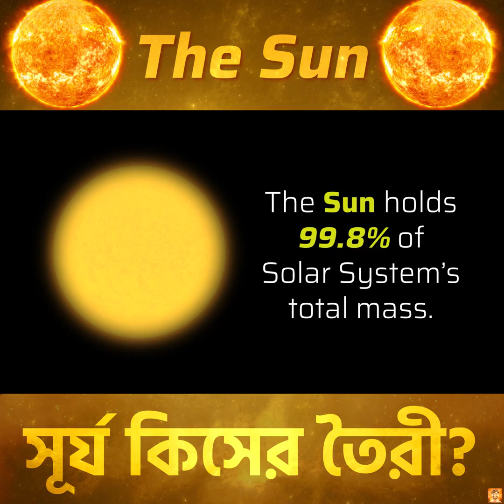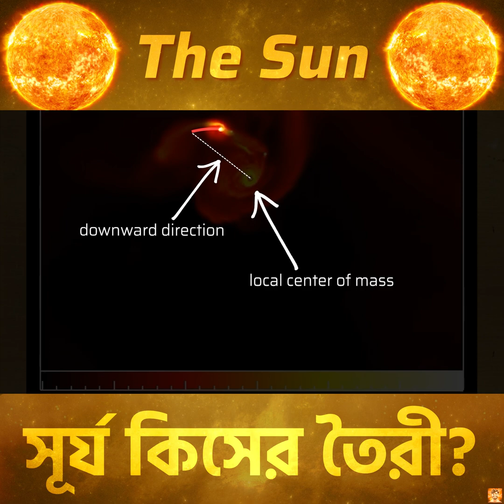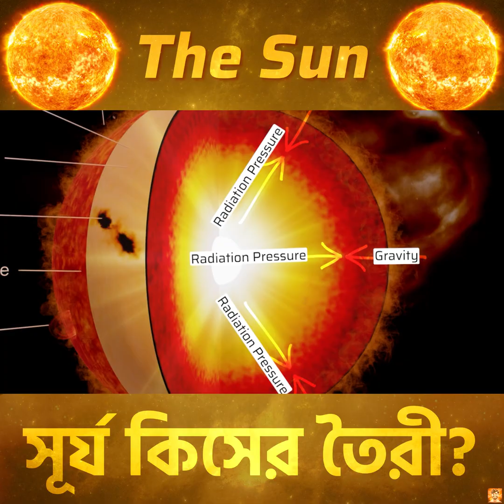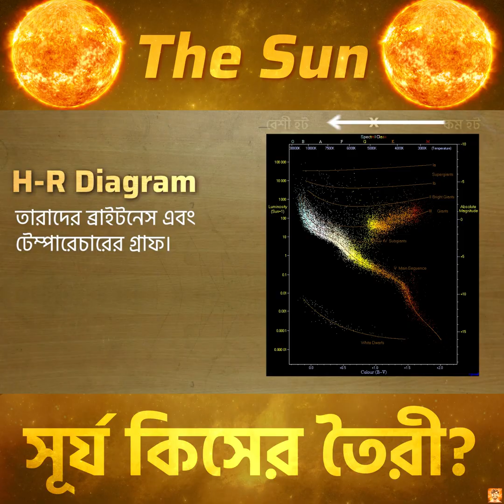সূর্য মূলত কি? কিসের তৈরী? The Sun Explained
"সূর্য মূলত কি? কিসের তৈরী? The Sun Explained" is a Bangla science video by StoryHead. We explored what Sun is? What is it made of and how it came to be?

👉ফ্যাব্রিলাইফ থেকে যেকোন কেনাকাটায় 10% ডিসকাউন্ট পেতে D10 কোডটি ব্যবহার করুন।